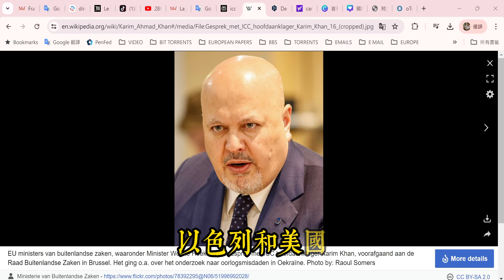20240630 國際刑事法院檢察官Karim khan